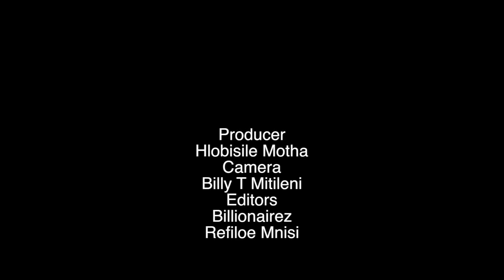Joburgtv Entertainment - Rapid Lion Film Festival @ The Market Theatre - 6 March 2018